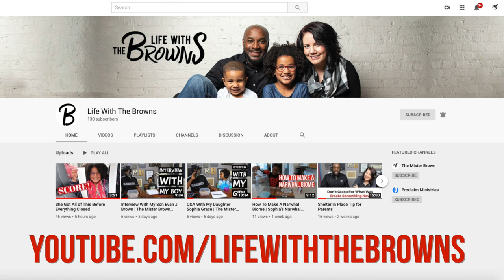Hello Jackson Heights Elementary School - The Ms Sundquist Show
Hello Jackson Heights. Here's a greeting from Ms Sundquist and Mister Brown

***If YouTube has disabled comments on this video it is because the video is marked for kids. I'd love to hear from you so leave a message my website or other social media platforms listed below***